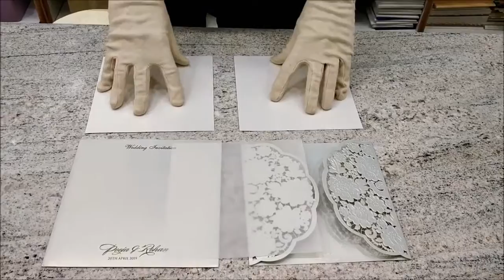Enchanting Silver Shading With Laser Cut Invitation Card - KMM31760